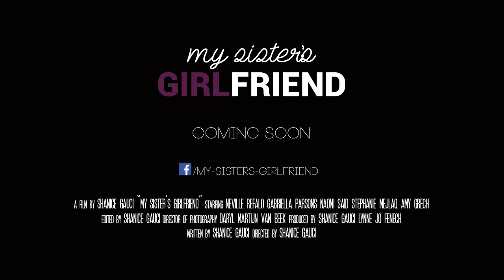"My Sister's Girlfriend" de Shanice Gauci (Bande-Annonce/Trailer) - Cineffable 2017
"My Sister's Girlfriend" de Shanice Gauci a été présenté au 29e Festival international du film lesbien et féministe de Paris, organisé par Cineffable en 2017.

MY SISTER'S GIRLFRIEND
Réalisatrice : Shanice Gauci
Fiction, Malte, 2016, 7', VO/ST.
Distribution : Shanice Gauci

Préoccupée par le style garçon manqué de sa fille footballeuse, Josette la compare à sa sœur «qui n'a jamais posé aucun problème».

Obsessed with Dana's tomboyish looks, her mum keeps comparing her to her sister Emma, "who never gave them any trouble".